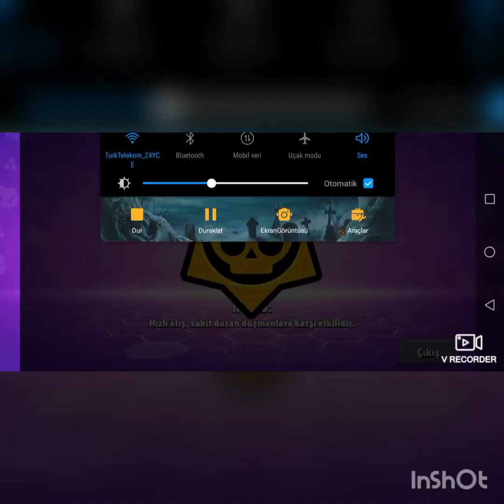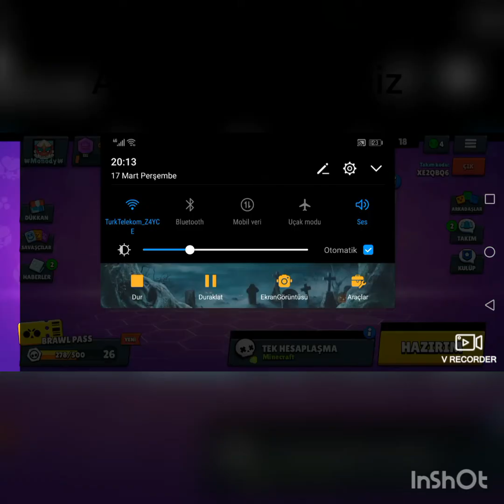8 Mega Kutu Açtım (Brawl Stars)